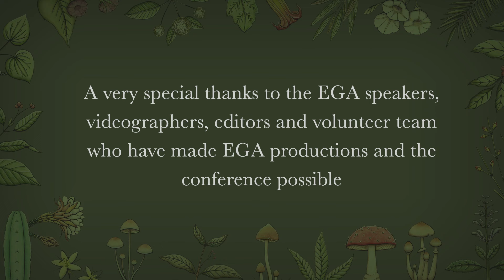Reports from the Frontier: the Present and Future of Australian Psychedelic Research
You can join our monthly ethnobotanical newsletter and much more

For some time now, Australia has lagged behind much of the research world when it comes to institutional psychedelic medical research. Following the dedicated work of the community at large, some real movement is taking place in scientific and academic circles around Australia, with Melbourne emerging as an epicentre of much of this new and exciting research.

Listen to the experts discuss the current and future status of Australian psychedelic clinical trials and discuss some of the therapeutic benefits of entheogens for those looking to explore academic and research settings down under.We will discuss why psychedelic medicine has recently taken off in Australia, as well as challenges ahead for research teams. How can we ‘keep it real’ as big players turn on to psychedelic research projects? What role does the community play in psychedelic medicine, and what warning signs and traps should we look out for to keep the research on track?

Facilitator: Chris Letheby
Panel Guest: Marg Ross, Martin Williams, Renee Harvey, Karen Hitchock & Vince Polito

-- Bios --
Dr Margaret Ross is a consultant clinical psychologist and the clinical lead in Australia’s first ever psychedelic clinical trial. The trial will be based at St Vincent’s Hospital in Melbourne and will investigate the ability of psilocybin-assisted therapy to alleviate anxiety and depression in terminally ill patients. The St Vincent’s clinical trial will see palliative care patients given one to two doses of psilocybin and psychotherapy in a treatment protocol shown in overseas trials to produce rapid and dramatic improvements in depression and anxiety, and provide an altered outlook on their situation approaching death.

Dr Chris Letheby is a Lecturer in Philosophy at The University of Western Australia (UWA). His areas of specialization are philosophy of mind, philosophy of cognitive science, and philosophy of neuroscience. His research to date has focused mainly on the use of classic psychedelic drugs in neuroscience and psychiatry. In several articles and a book, Letheby has argued that a traditional conception of psychedelics as agents of insight and spirituality can be reconciled with naturalism, the philosophical position that the natural world is all there is. His monograph Philosophy of Psychedelics was published in 2021 by Oxford University Press.

Martin Williams PhD is currently a Research Fellow in Computational Neuroscience at the Turner Institute of Brain and Mental Health, Department of Psychology, Monash University, Melbourne. Previously, he was a Research Fellow in Medicinal Chemistry at the Monash Institute of Pharmaceutical Sciences, Monash University. Martin was founding President and is currently Executive Director of the health-promotion charity, Psychedelic Research in Science & Medicine (PRISM, established 2011), and founding and current Vice-President of the botanical/education charity, Entheogenesis Australis (EGA, established 2004).

Renee Harvey is a highly experienced clinical psychologist who relocated from the UK to Australia to develop training in psychedelic-assisted psychotherapy (PAP).  She has many years of experience as a lecturer, trainer, clinician and service developer within the mental health field. Her ideas on PAP training are featured in a recently published book chapter (Harvey, 2021) and in various talks and podcasts.  Renee is currently assisting as a therapist on the psilocybin trials at St Vincent’s Hospital, Melbourne, aimed at the alleviation of depression and anxiety associated with life-threatening illness.  She also has a private practice in Melbourne with an emphasis on providing psychedelic integration.

Vince Polito is a Senior Lecturer in the School of Psychological Science at Macquarie University in Sydney. His research investigates cognitive and neurological changes in altered states of consciousness. He is currently leading the MicroDep trial investigating low dose psilocybin as a treatment for moderate depression.

Dr Karen Hitchcock is a specialist physician and fellow of the Royal Australian College Physicians. She worked in major metropolitan hospitals for fifteen years before moving into private practice. Dr Hitchcock was one of Australia’s first authorised prescribers of medicinal cannabis. She is currently a trial therapist in the St. Vincent's hospital end of life psilocybin trial.

-- About EGA --
Entheogenesis Australis is a charitable educational organisation established in 2004. To find out more about what we do, head over to our organisational